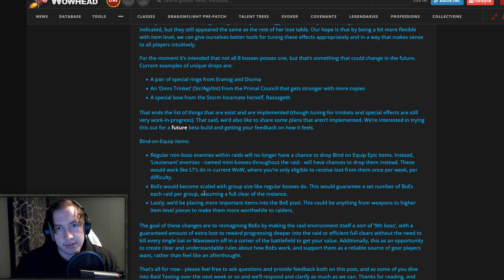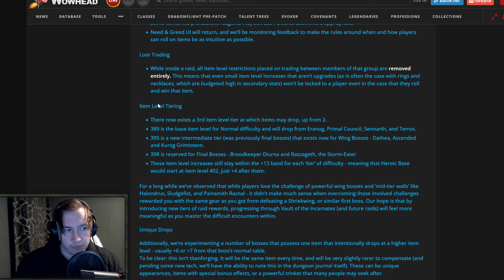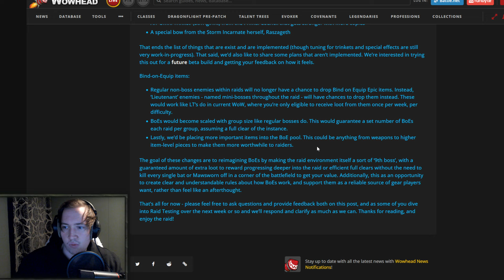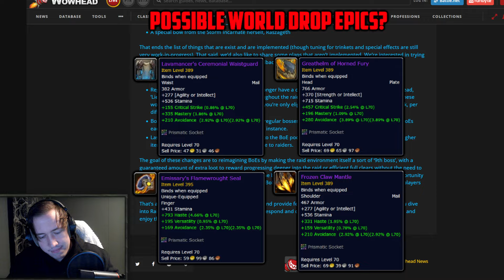BoE Farming in Dragonflight - What We Know So Far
This is a Goldmaking Guide I've made specific to Dragonflight, to help you make MILLIONS of gold! So far we have found 40 different Goldfarms in the Dragonflight Beta, some of which you NEED to know about before the launch of Dragonflight, as they will be VERY lucrative on Day 1!
The guide is already 155 pages long, and will keep getting updated aswell! And ofcourse, after purchasing the guide you will recieve those updates for free!

► Check out my Goldmaking Guide for Wrath of the Lich King Classic
This is a Goldmaking Guide I've spent several hours, where I share ALL of my Goldmaking Information for Wrath of the Lich King Classic! By purchasing the guide you will also get future updates FOR FREE, and I will keep updating the guide leading up to & during Wrath of the Lich King Classic! So far the guide contains 93 Pages of Goldmaking Information, including wotlk preparations & wotlk investments, wotlk goldfarms & more!

This is a Leveling Guide Built on Quality by Speedrun World Record Holders in Classic WoW & Wrath of the Lich King Classic and you can try the Addon FOR FREE Before deciding whether or not to buy it!

Will BoE farming Be a Thing in Dragonflight Goldmaking & Dragonflight Goldfarming? Can we expect to see Dragonflight 2x4 BoE Farms just like we had in Shadowlands?
Social Media!